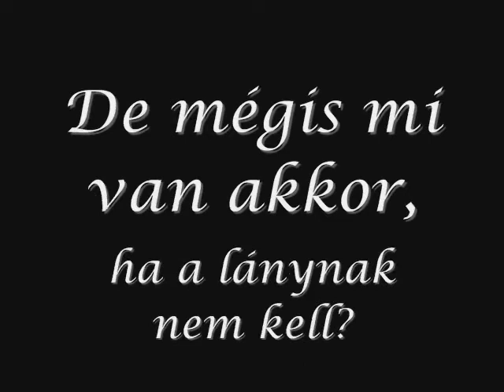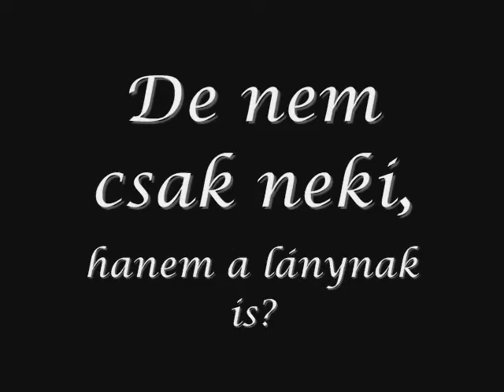Wannabe [The Vamps fanfiction - Brad Simpson]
made by: Barby
Főszerepben: Brad Simpson, Dystal Reed, Cameron Dallas
Ha tetszett a videó, nyomj egy like-ot, és nézz fel a blogra